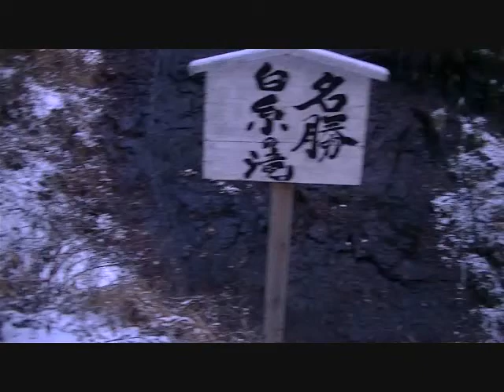富士吉田市上暮地～白糸の滝～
上暮地から富士見台に向かう途中の白糸の滝です。